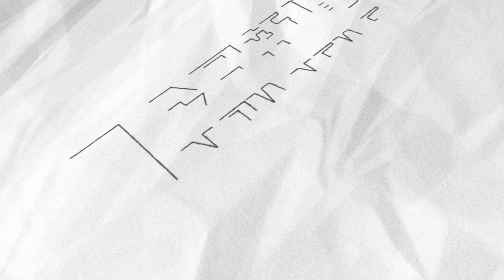重機逼退插隊轎車 意外引發4輪2輪之戰